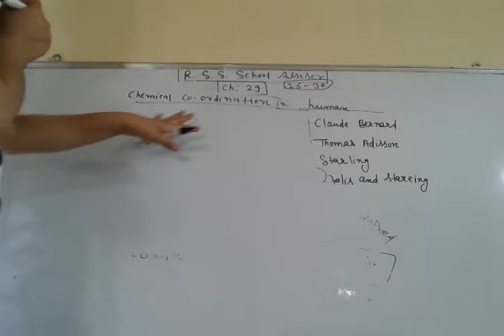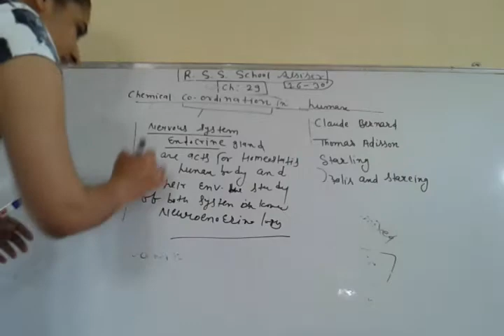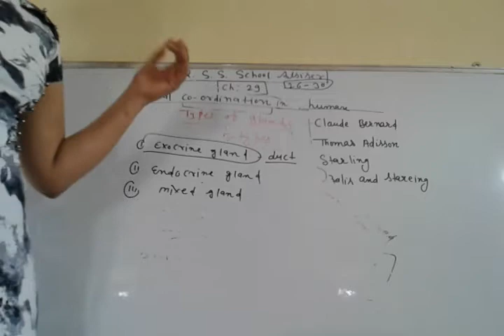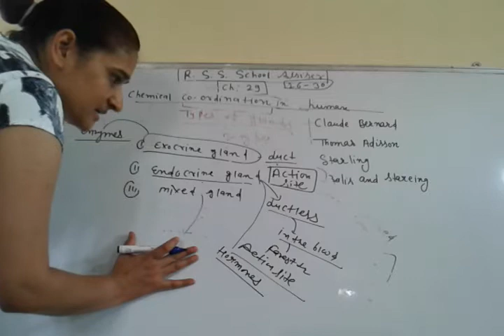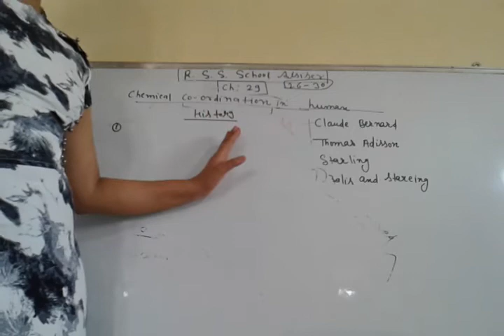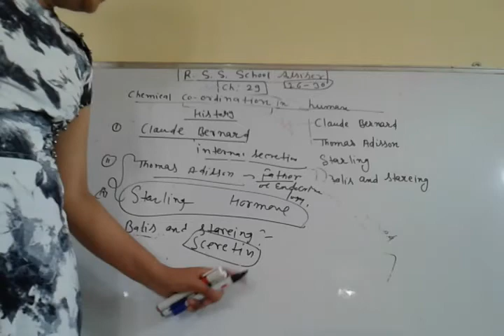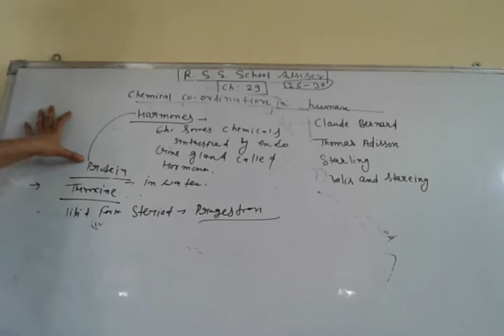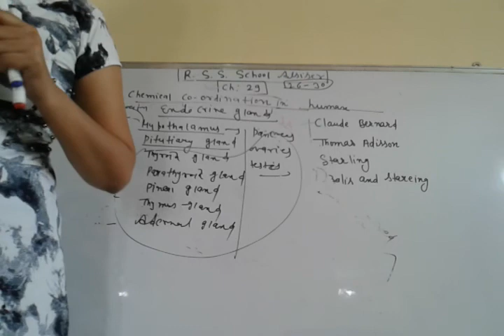Ch'- 22,29(chemical coordination in human) part-1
Class-11th,

12th and Neet exam